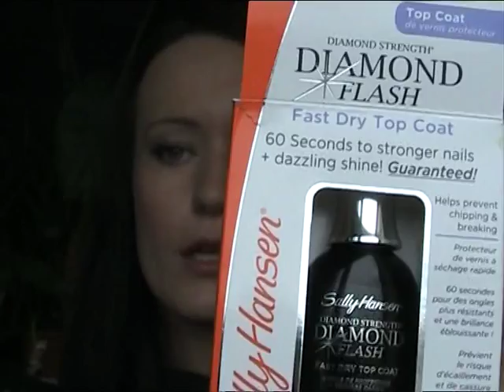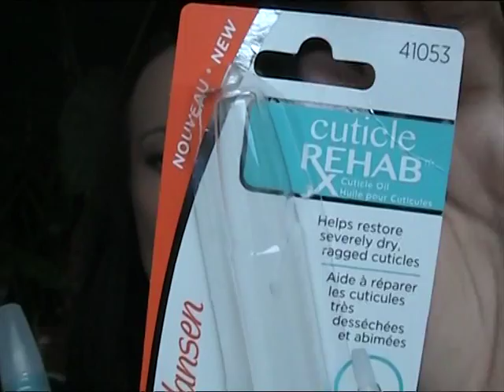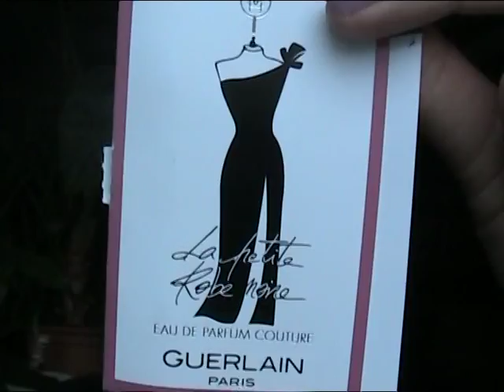И вновь ПОКУПКИ!!! В Летуаль (блески, лаки)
ОТКРОЙ, ЗДЕСЬ МНОГО ИНТЕРЕСНОГО!!!

Я - молодая мама, и поэтому люблю покупать косметику по каталогам и через интернет. Так удобнее, интереснее и дешевле!

Экономь вместе со мной, покупай косметику Faberlic и Oriflame со скидкой и доставкой на дом!

Хотите попробовать косметику Фаберлик или Орифлейм, но не знаете, где ее купить? Свяжитесь со мной, и  я все подробно Вам расскажу, покажу, и, возможно, привезу.